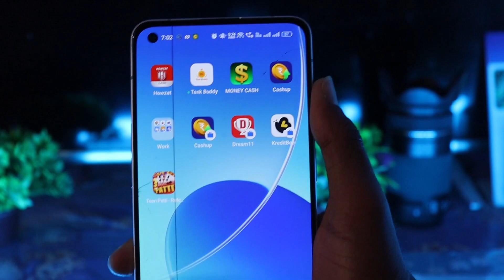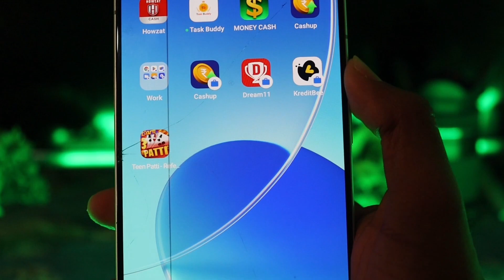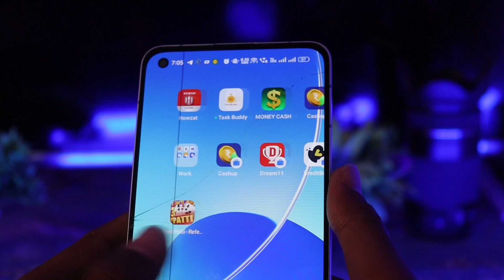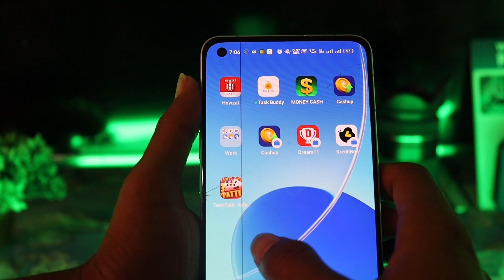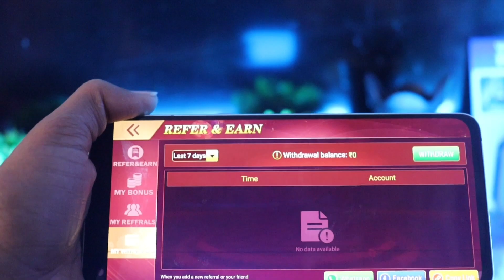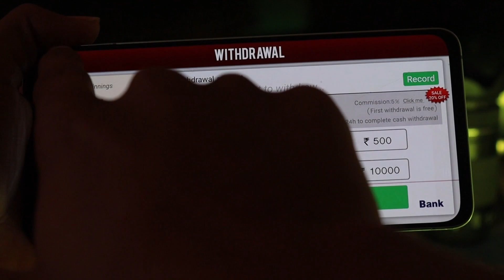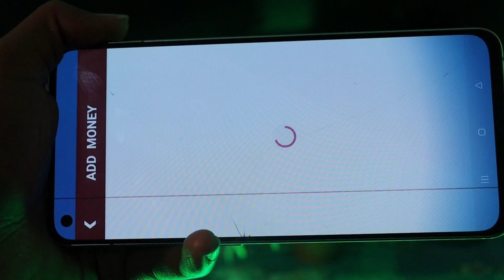TeenPatti Live App Back 😳 | Finally TeenPatti Live App is Back | Teen Patti Live App New Update 💥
✨ ꜰᴏʟʟᴏᴡ ᴍᴇ ɢᴜʏ'ꜱ ✨

༺ Technical Raj ༻

Teen Patti Refer Earn App Refer Bypass Unlimited Trick
Teen Patti Refer Earn App Hack Trick
Teen Patti Refer Earn App hack
Teen Patti Refer Earn
New TeenPatti Earning App Today 2022